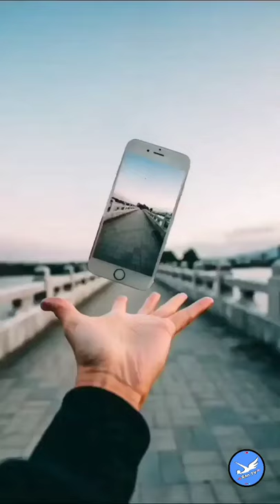Photography With iPhone📱|Hollywood Style🤳 | Photography Video 📸 | DSLR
Hello,
           My YouTube family and friends we are come back again a new video,this video informational and helpful don't have a skip.

    Indian Bollywood,Tallywood and Hollywood Movies Songs hindi and english Best Status for Watching This Channel Back To Back Update.